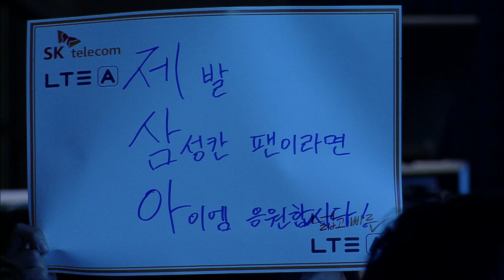[SPL2014] YongHwa(IM) vs sOs(JINAIR) Set2 Yeonsu -EsportsTV,SPL2014